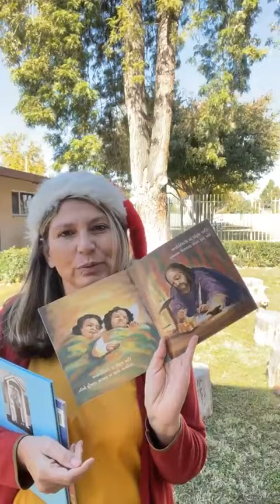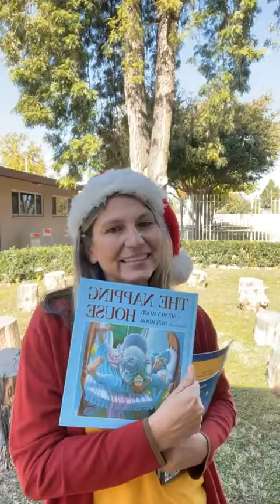December Storytime at CHSRC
Janet showcases the December StoryTime selections.